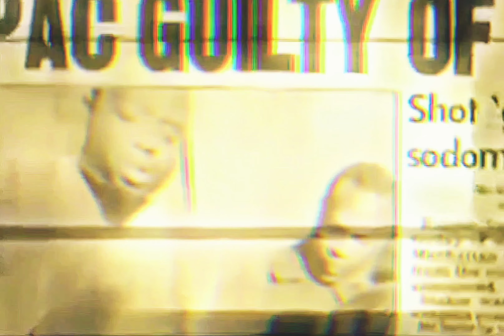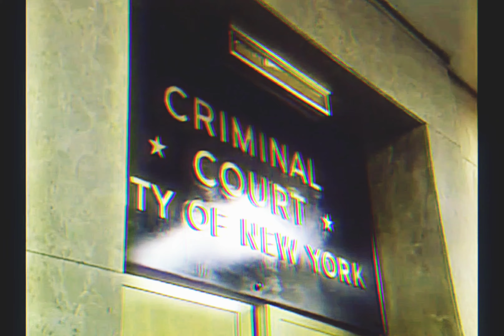2Pac - Don't Stop The Music (OG)(Johnny J Remix)[HQ Extreme Bass Boosted AE Audio Surround Sound] 4K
Credits
Featuring: Val Young & Outlawz
Produced By: Johnny J
Written By: Hussein Fatal, E.D.I. Mean, Val Young & 2Pac
Starring: 2Pac & Outlawz
Backing Vocals: Nanci Fletcher